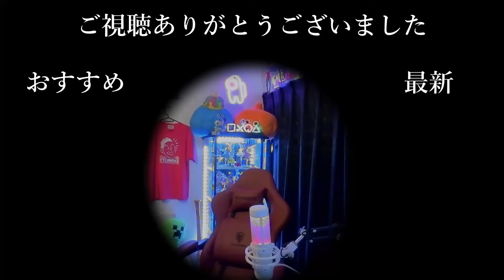窓から覗いてる狂気の目、ずっと憑いて来てるよ？【怖い話】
Twitterで告知もしています